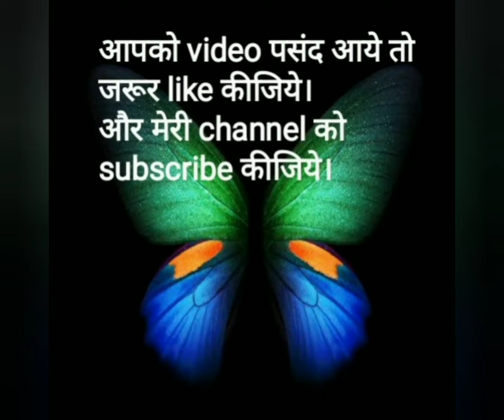Veg Schezwan Noodles Recipe.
🙏Hello Friends, मे एक housewife हू। आसान recipes share करती हूँ। आप को Video पसंद आये तो जरूर like करिये, share करिये, और comment भी करिये। Enjoy cooking.😀

👈कम मेहनत से बनाइये tasty recipes... 🙏